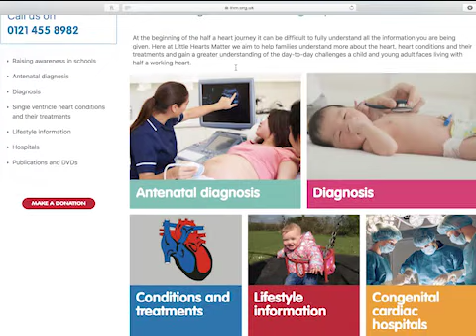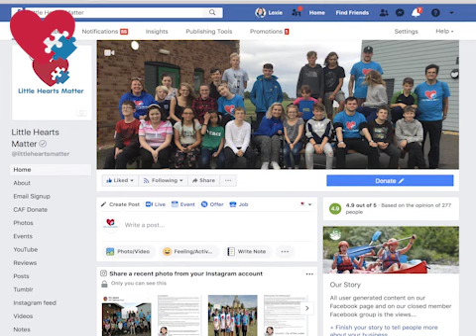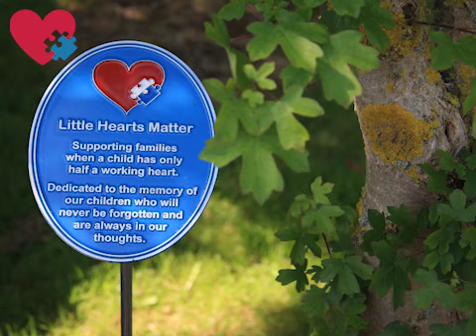Little Hearts Matter - the case for support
Little Hearts Matter needs to raise about £400,000 a year to just keep going. Could you support children with half a heart?
Here's why we need your help.